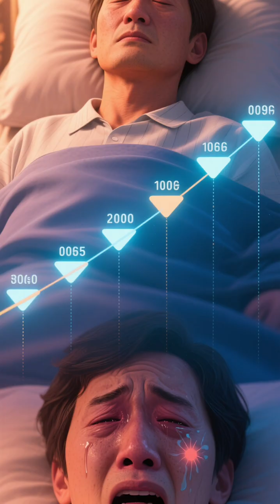⚠️ “Kissing Bug Disease Is Spreading in the U S — Here’s What to Know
👉 “Kissing Bug Disease in the U.S. — Symptoms You Need to Know”

Description:
Deadly parasites carried by kissing bugs (triatomine insects) are no longer just a problem in Latin America — experts warn that Chagas disease is now here to stay in parts of the United States.

In this video, we’ll explain how kissing bugs spread disease, the symptoms to watch out for, and why scientists are concerned about its growing reach.

⚠️ If you think you’ve been exposed:

Take a clear photo of the bug (do not crush with bare hands).

Contact your local health department or university extension office.

If you have symptoms, ask your doctor about Chagas testing.